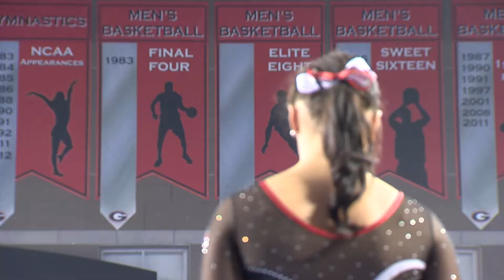Always A Dawg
Sarah Persinger was an incredible gymnast at the University of Georgia. In the "Always A Dawg" series, we go down memory lane with former UGA athletes that have worn the red and black. As the editor, I created the social media video on behalf of IMG College HunkerDown Productions.